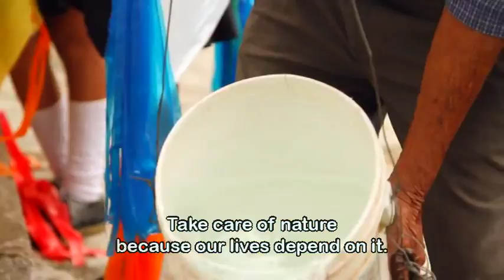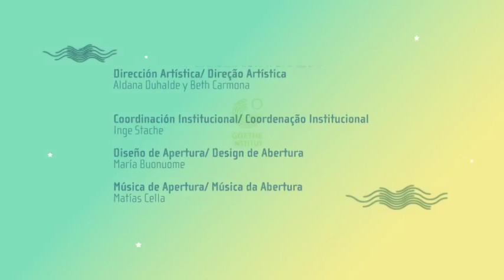Estefanía, Colombia • Contraseña Verde (Password Green) S01E06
Estefania presenta: Pramesas al viento (Promises in the wind)
Galicia, Pereira, Colombia
Señal Colombia

Contraseña Verde (Password Green) is a series of micro-documentaries for children.